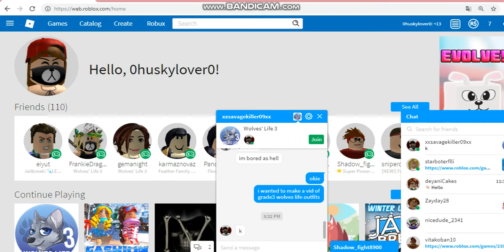3 amazing wolves life 3 outfits #1